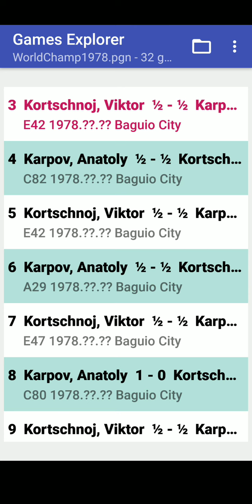Chess champion #12 Karpov, 1978: Game 3 - Korchnoi vs Karpov (Baguio city, Philippines)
1978 World Chess Championship

Game 3

W: Korchnoi
B: Karpov

Winner: Draw

Year: 1978
Location: Baguio city, Philippines